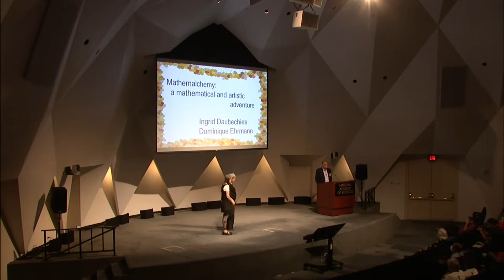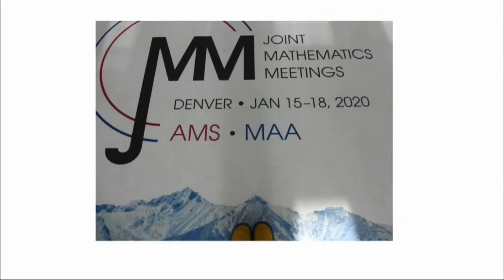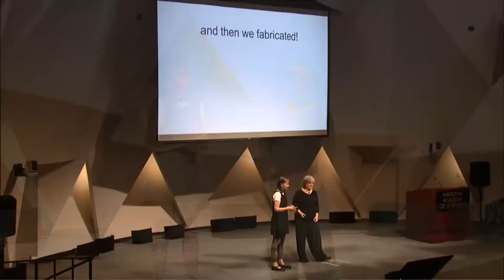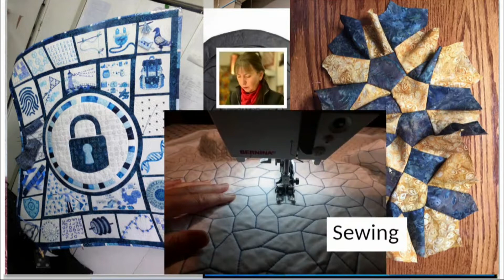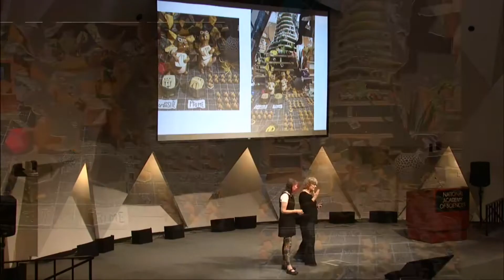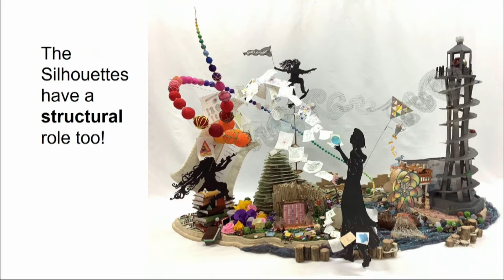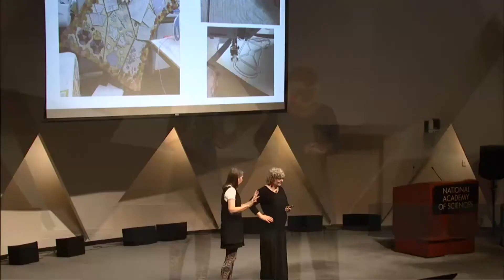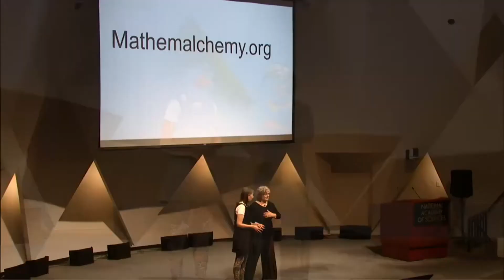Mathemalchemy Gallery Talk, National Academy of Sciences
Sunday, June 12, NAS Building, 2101 Constitution Ave., N.W., Washington, D.C.

Mathematician and physicist Ingrid Daubechies and fiber artist Dominique Ehrmann presented a gallery talk about their multimedia art installation Mathemalchemy. Co-lead creators Daubechies and Ehrmann discussed the many layers of the artwork, the process of creating a project reaching across disciplines and across art techniques, their collaboration with 22 other "Mathemalchemists," and their hope that the work will help attract a wider range of young people to careers in math, science, and engineering. Hailed as "the godmother of the digital image" by the New York Times, Daubechies is known for her mathematical discovery, dubbed the ‘Daubechies wavelet,’ that was key to the creation of image-compression algorithms. Ehrmann is a Quebec-based fiber artist who has exhibited internationally.

More About Mathemalchemy
Mathemalchemy is a collaborative art installation conceived as the brainchild of mathematician and physicist Ingrid Daubechies (a member of the National Academy of Sciences and the National Academy of Engineering) and fiber artist Dominique Ehrmann, and driven by the energy and enthusiasm of 24 mathematical artists and artistic mathematicians. The installation celebrates the creativity and beauty of mathematics. Playful constructs include a flurry of Koch snowflakes, Riemann basalt cliffs, and Lebesgue terraces. Additionally, the exhibition pays homage to mathematicians and mathematical ideas from many different origins and backgrounds, ranging from amateur mathematician Marjorie Rice to Fields Medalist and National Academy of Sciences member Maryam Mirzakhani.